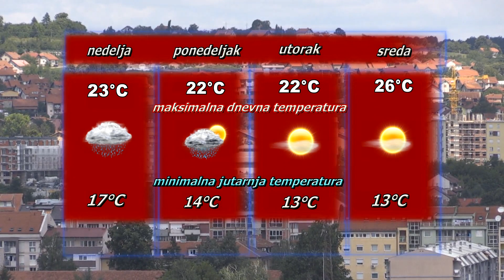Vremenska prognoza za 5. avgust 2023.